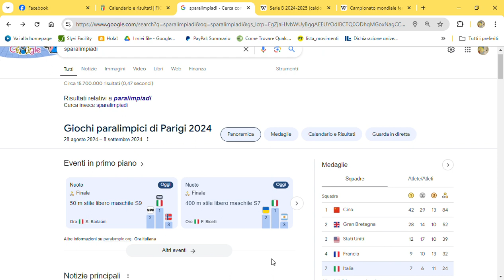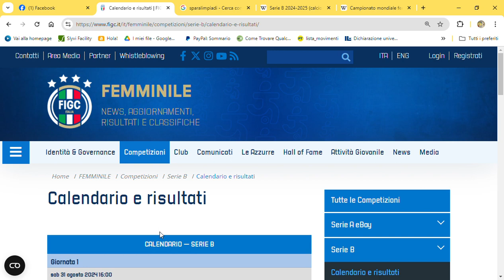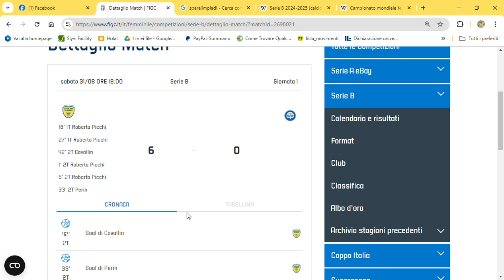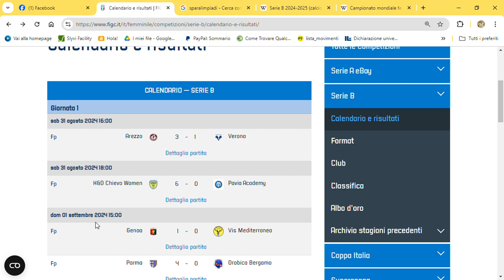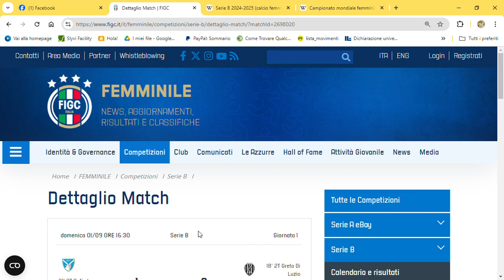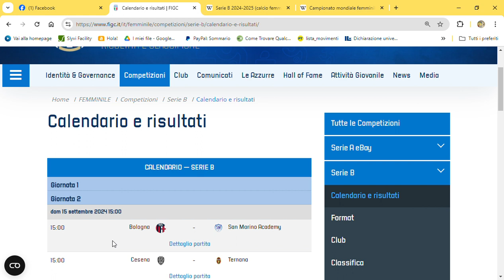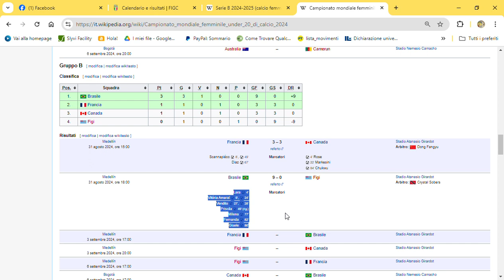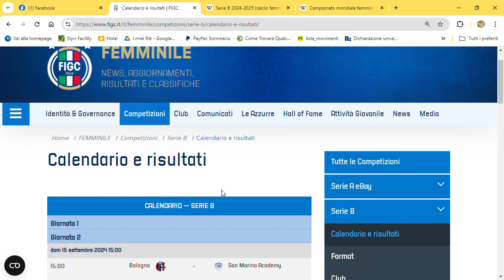SERIE B FEMMINILE 1A GIORNATA: IL PARMA CHIAMA CESENA TERNANA E CHIEVO!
Serie B Femminile 1^ Giornata Risultati
Giocate Sabato 31 agosto
Arezzo 🆚Hellas Verona 3️⃣➖1️⃣
Chievo 🆚 Academy Pavia 6️⃣➖0️⃣
Giocate Domenica 1 settembre
Genoa 🆚Vis Mediteranea 1️⃣➖0️⃣
Parma 🆚Orobica 4️⃣➖0️⃣
Res Roma 🆚Bologna 1️⃣➖3️⃣
San Marino Academy 🆚 Freedom 0️⃣➖2️⃣
Ternana 🆚Lumezzane 2️⃣➖0️⃣
Brescia 🆚 Cesena 1️⃣➖3️⃣